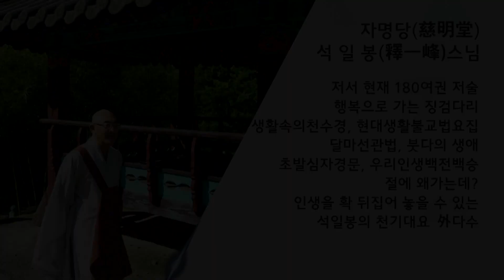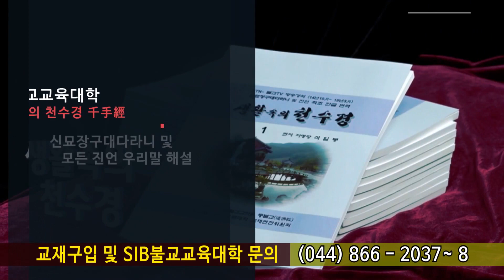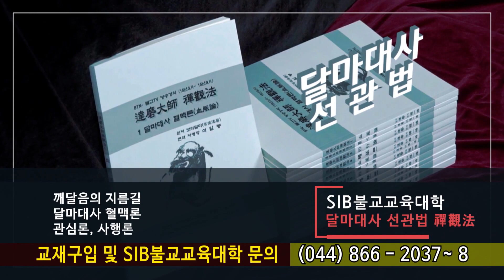행복동행 제120회... 도적이 되는 것도, 부처가 되는 것도 마음이라...